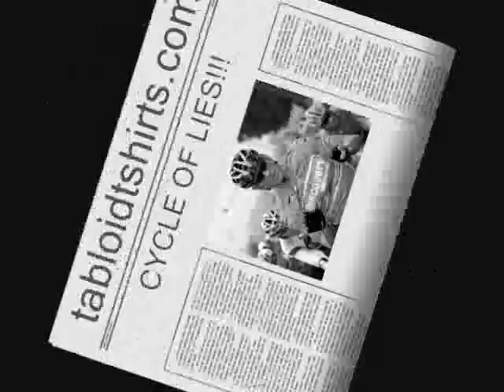Lance Armstrong in "Bicycle"